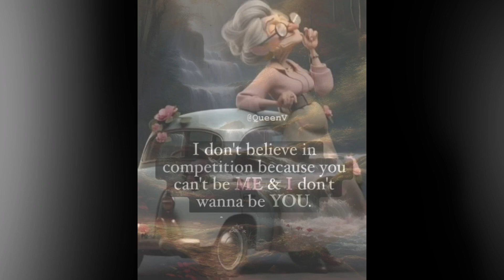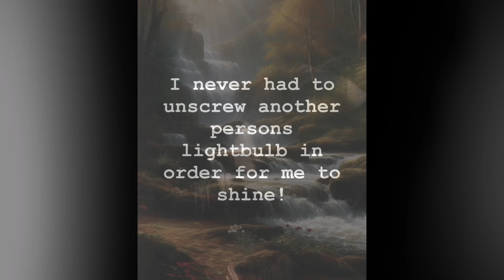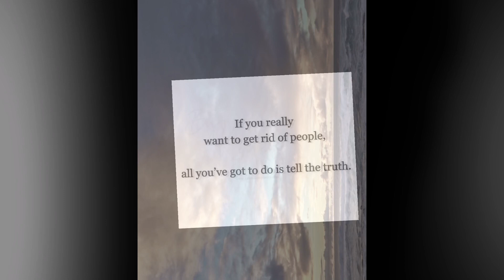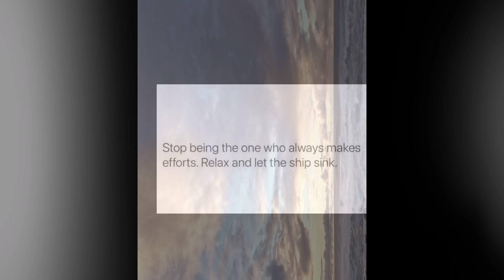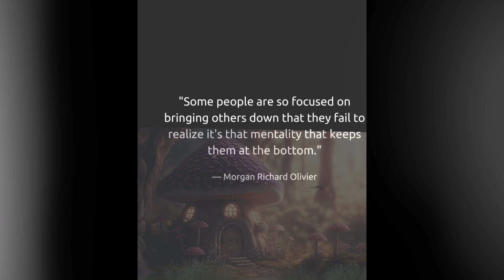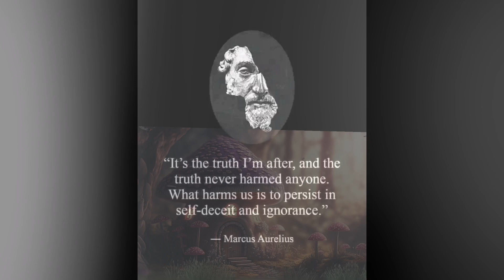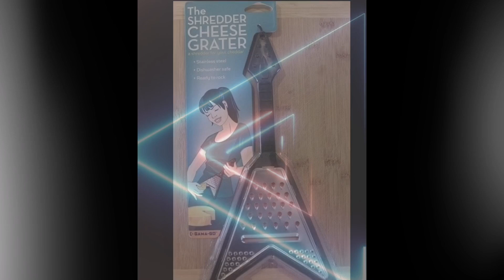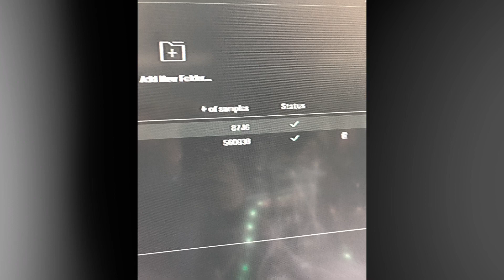Motivational tweaking Nuanced Connections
Playing with addictive trigger on the real drums then the first ableton to bigwig experiment, also made my own samba and breakbeat jungle kits to play with